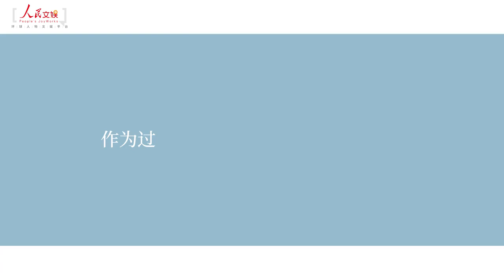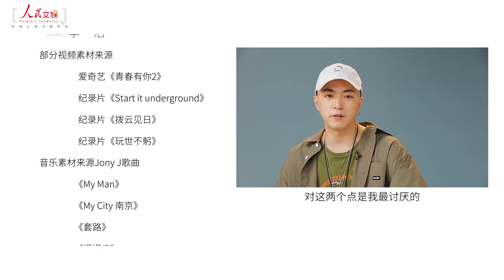J：赚奶粉钱谁都不容易。。。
青春有你 JonyJ 赚奶粉钱谁都不容易，淡黄长裙梗说明大家审美提高了！真的是豆芽太难了啊！ ​